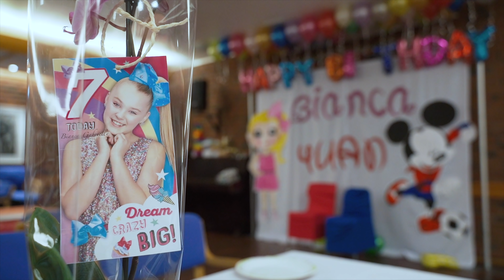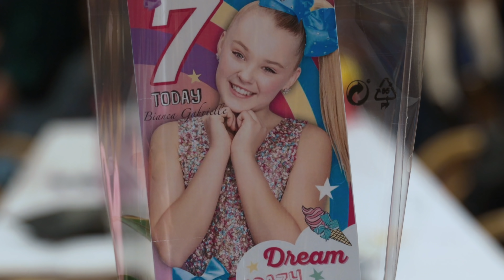Bianca and Yuan´s Birthday Party ❤️ Cinematic Birthday Video Highlights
Bianca and Yuan´s Birthday
Twice the Cake = Double the fun

FAB Foto-Films - Birthday Photography and Videography Services. We anticipate being of service to you.

✴️ Check out below for more FAB-tastic Videos ✴️